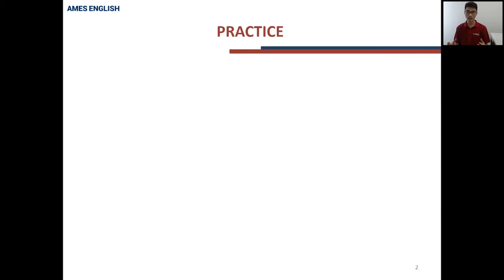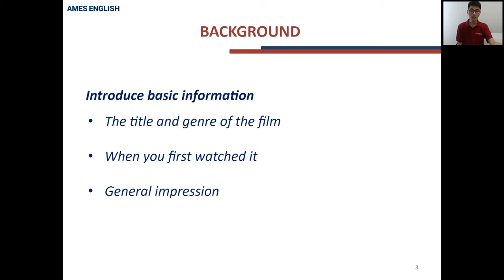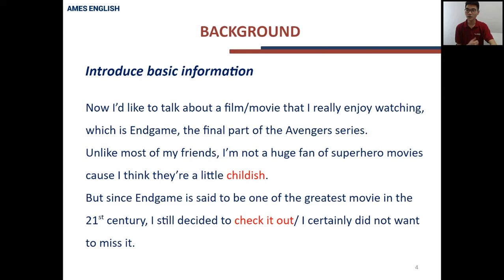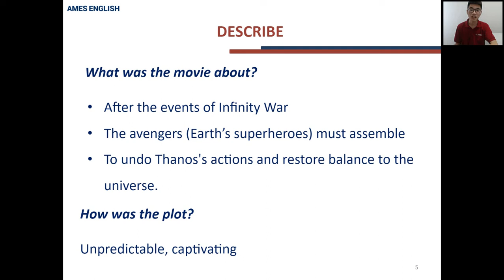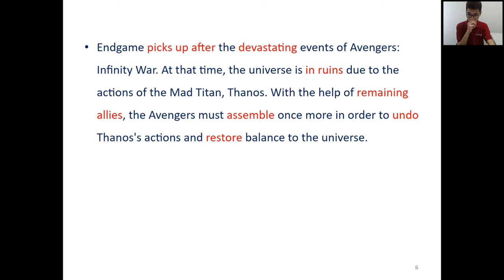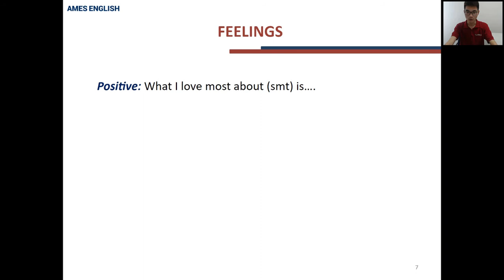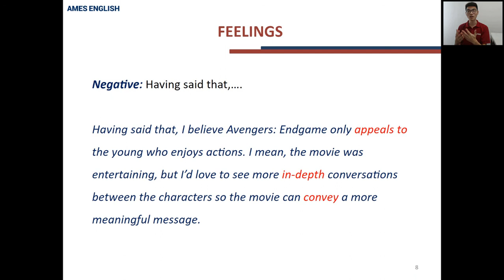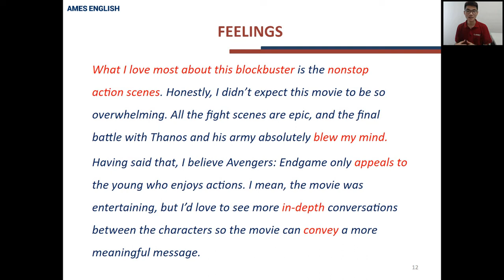Topic 13 - Film [IELTS SPEAKING FREE-AMES ENGLISH]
Topic 13 - Film
Khoá học IELTS SPEAKING FREE là khoá học trực tuyến do AMES ENGLISH tổ chức. Mỗi 1 bài giảng, giáo viên của AMES sẽ cung cấp đầy đủ các cấu trúc ngữ pháp, từ vựng để nói về 1 topic cụ thể. Khoá học giúp các bạn nâng cao khả năng giao tiếp tiếng Anh, bổ sung vốn từ vựng.

Hệ Thống Anh Ngữ Quốc Tế AMES ENGLISH tự hào với:
- 15+ năm phát triển.
- 25+ Chi Nhánh trên toàn quốc.
- Đào tạo 100,000+ học viên.